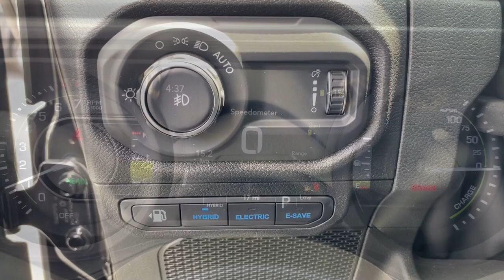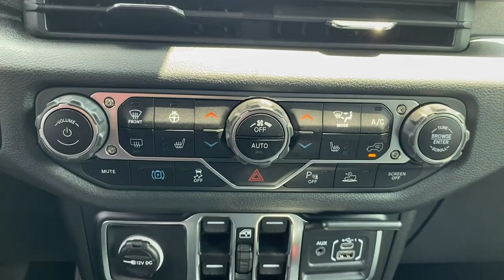2024 Jeep Wrangler_4xe Summit, Union County, Bridgewater, Somerset, Morris County RW121351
Black Clearcoat New 2024 Jeep Wrangler_4xe Willys available in 267 Broad Street, Summit, New Jersey at Salerno Duane CDJR. Servicing the Summit, Union County, Bridgewater, Somerset, Morris County area.

Wrangler_4xe Willys
2024 Jeep Wrangler_4xe Willys - Stock#: RW121351

Black Clearcoat 2024 Jeep Wrangler Sport 4WD 8-Speed Automatic 2.0L I4 DOHC 2.0L I4 DOHC 2-Door Passive Entry Front Door Locks 3.73 Rear Axle Ratio 4.10 Rear Axle Ratio 4-Wheel Disc Brakes 4xe 4-Wheel Drive Swing Gate Decal 7 & 4 Pin Wiring Harness 8 Speakers 97 MPH Vehicle Max Speed Calibration ABS brakes Air Conditioning Alloy wheels Alpine Premium Audio System Apple CarPlay/Android Auto Auto High Beam Headlamp Control Automatic temperature control Black Grille Blind Spot & Cross Path Detection Brake assist Cloth Low-Back Bucket Seats Compass Convenience Group Conventional Differential Front Axle Delay-off headlights Driver door bin Driver vanity mirror Dual front impact airbags Dual front side impact airbags Electronic Stability Control E-Locker Rear Axle Emergency/Assistance Call Front anti-roll bar Front Bucket Seats Front Center Armrest w/Storage Front dual zone A/C Front fog lights Front LED Fog Lamps Front License Plate Bracket Front reading lights Fully automatic headlights Heated door mirrors Heated Front Seats Heated Steering Wheel Illuminated entry Integrated roll-over protection LED Premium Reflector Headlamps LED Taillamps Low tire pressure warning Molded in Color Rubicon Highline Flare MOPAR All-Weather Floor Mats Occupant sensing airbag Off-Road Plus Mode Outside temperature display Overhead airbag Panic alarm ParkSense Rear Park Assist System ParkView Rear Back-Up Camera Passenger door bin Passenger vanity mirror Power door mirrors Power steering Power Top Quarter Window Storage Bag Power windows Quick Order Package 29W Willys Radio data system Radio: Uconnect 5 w/12.3 Display Rear anti-roll bar Rear reading lights Rear Window Defroster Rear Window Wiper/Washer Remote keyless entry Remote Start System Removable Rear Quarter Windows Safety Group Security system SiriusXM Satellite Radio Sky 1-Touch Power Top Speed control Split folding rear seat Sport Suspension Steering wheel mounted audio controls Tachometer Technology Group Telescoping steering wheel Tilt steering wheel Traction control Trip computer Universal Garage Door Opener Variably intermittent wipers Voltmeter Wheels: 17 x 7.5 Painted Black Wheels: 20 x 8 Machined/Painted Gray Willys Willys 4xe Hood Decal Willys Suspension 2.0L I4 DOHC.Family owned and operated: Salerno Duane is a neighborhood store that has been in business for over 35 years. Hundreds of new and preowned vehicles in stock. Buying a car shouldnt feel like a chore. We know how to make it easy and fun. We thrive on our reputation; come in and find out why.
ENGINE: 2.0L I4 DOHC DI TURBO PHEV  (STD),TRANSMISSION: 8-SPEED AUTO 8P75PH PHEV  (STD),BLACK CLEARCOAT,QUICK ORDER PACKAGE 29W WILLYS  -inc: Engine: 2.0L I4 DOHC DI Turbo PHEV  Transmission: 8-Speed Auto 8P75PH PHEV  Willys  4xe 4-Wheel Drive Swing Gate Decal  7 & 4 Pin Wiring Harness  Willys 4xe Hood Decal  Conventional Differential Front Axle  Off-Road Plus Mode  Black Grille  Rock Protection Sill Rails  97 MPH Vehicle Max Speed Calibration  Front LED Fog Lamps  LED Premium Reflector Headlamps  E-Locker Rear Axle  Molded in Color Rubicon Highline Flare,SKY 1-TOUCH POWER TOP  -inc: Rear Window Defroster  Rear Window Wiper/Washer  Removable Rear Quarter Windows  Power Top Quarter Window Storage Bag,BLACK  CLOTH LOW-BACK BUCKET SEATS,SAFETY GROUP  -inc: ParkSense Rear Park Assist System  Auto High Beam Headlamp Control  Blind Spot & Cross Path Detection  LED Taillamps,CONVENIENCE GROUP  -inc: Emergency/Assistance Call  2-Door Passive Entry  Front Door Locks  Remote Start System  SiriusXM Satellite Radio  Universal Garage Door Opener  Heated Front Seats  Heated Steering Wheel,TECHNOLOGY GROUP  -inc: Alpine Premium Audio System,FRONT LICENSE PLATE BRACKET,Turbocharged,Four Wheel Drive,Power Steering,ABS,4-Wheel Disc Brakes,Brake Assist,Brake Actuated Limited Slip Differential,Aluminum Wheels,Tires - Front All-Terrain,Tires - Rear All-Terrain,Conventional Spare Tire,Tow Hooks,Tow Hooks,Heated Mirrors,Power Mirror(s),Privacy Glass,Intermittent Wipers,Variable Speed Intermittent Wipers,Rollover Protection Bars,Power Door Locks,Automatic Headlights,AM/FM Stereo,Bluetooth Connection,MP3 Player,Steering Wheel Audio Controls,Auxiliary Audio Input,Driver Adjustable Lumbar,Drive